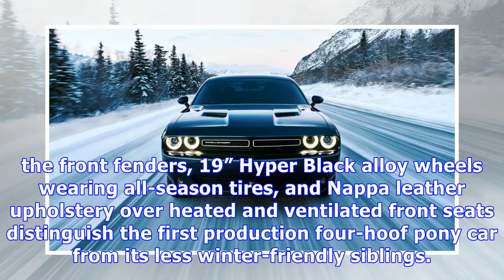Australian car Dodge challenger gt is the first four season pony car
Tom Anderson on December 7, 2016 at 6:15 pm Compared to the Ford Mustang and Chevrolet Camaro, the Dodge Challenger has some rather hard-to-ignore factors working against it. It’s both considerably ol...
Australian car Dodge challenger gt is the first four season pony car Videos that use images and sounds are not under my copyright. If it is yours. you want to remove it.